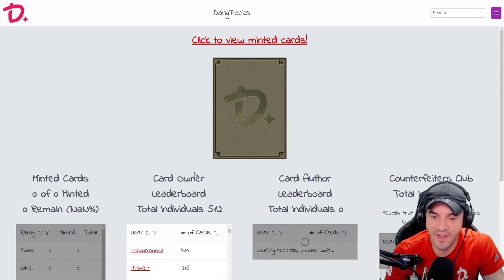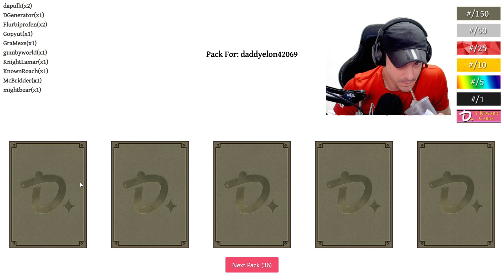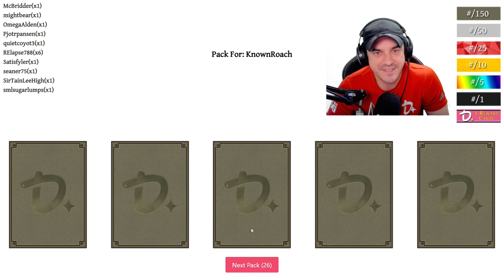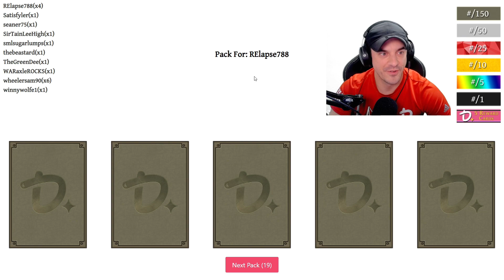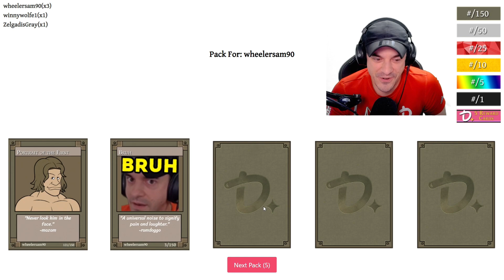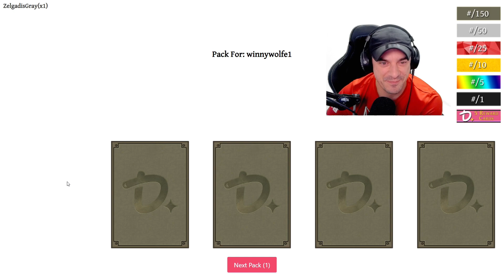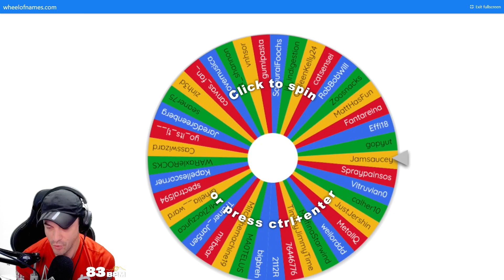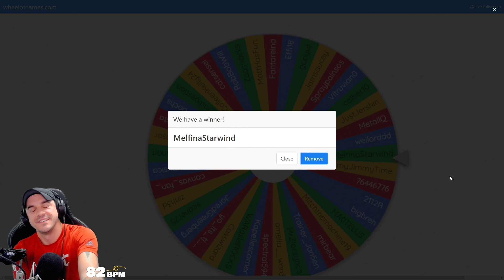TRIP RARE | DANGPACKS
This VOD aired live on Twitch on December 23rd, 2021. Want to watch it live?